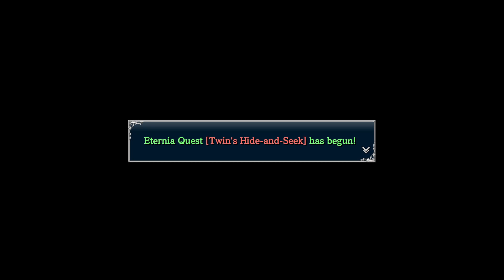Ys VIII: Lacrimosa of DANA | I'm Already Questioning Things | Part 40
The part in which it was only a huge waste.